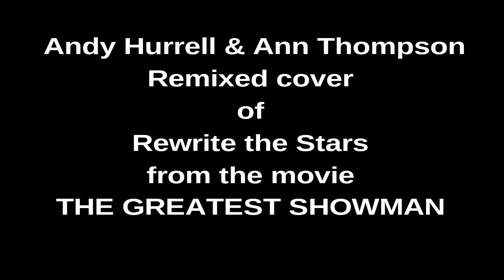Rewrite the stars extended remix Cover by Andy Hurrell and Ann Thompson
Rewrite the stars Cover by Andy Hurrell and Ann Thompson